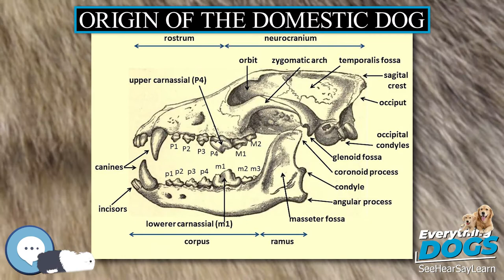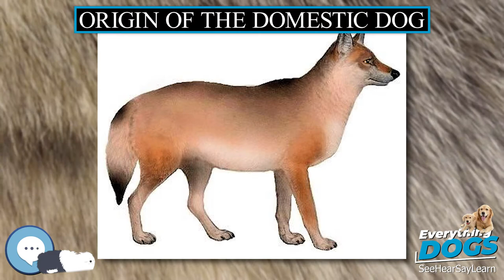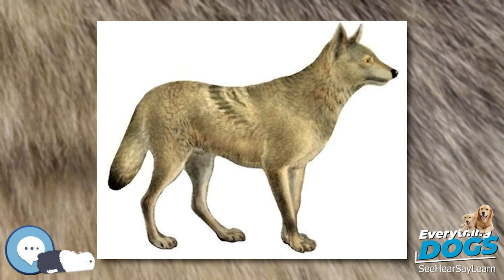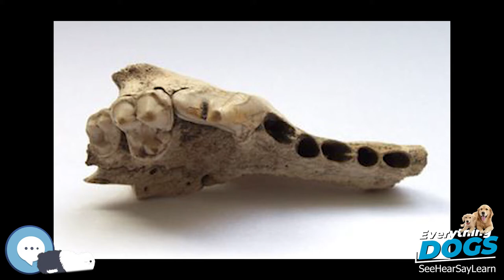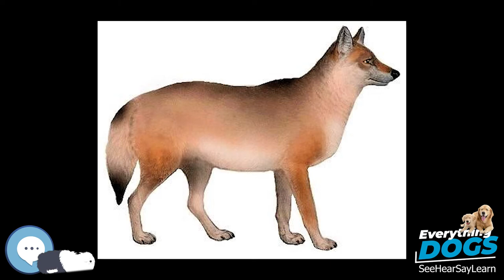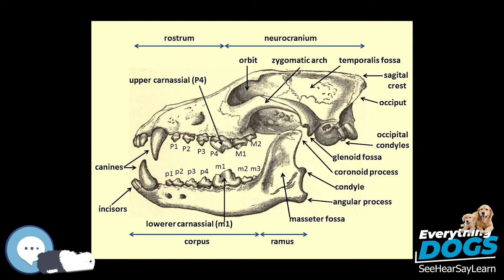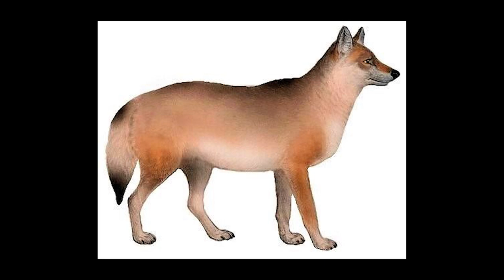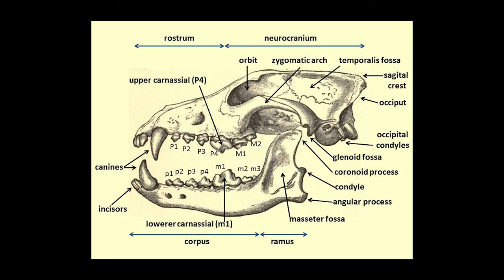Origin of the domestic dog 🐶🐾 Everything Dogs 🐾🐶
The origin of the domestic dog includes the dog's evolutionary divergence from the wolf, its domestication, and its development into dog types and dog breeds. The dog is a member of the genus Canis, which forms part of the wolf-like canids, and was the first species and the only large carnivore to have been domesticated. The dog and the extant gray wolf are sister taxa, as modern wolves are not closely related to the population of wolves that was first domesticated. An extinct Late Pleistocene wolf may have been the ancestor of the dog, with the dog's similarity to the extant gray wolf being the result of genetic admixture between the two.

38 Extraordinary Tales of Love, Loyalty, and Life With Dogs
Every Dog: A Book of Over 450 Breeds
Outward Hound Interactive Puzzle Toy
Extreme Dog Toy - Toughest Natural Rubber, Black
Doggie Tail Interactive Dog Toys - wiggles